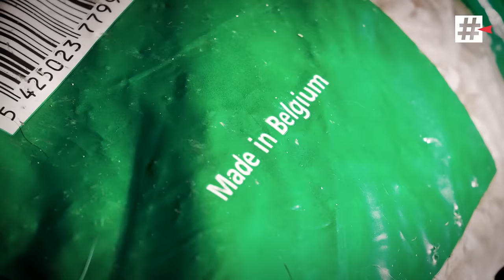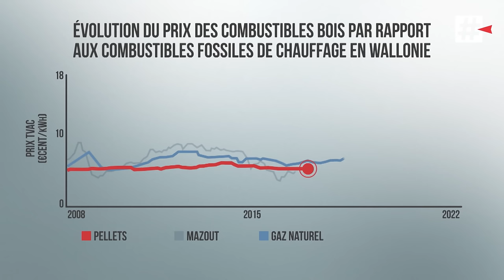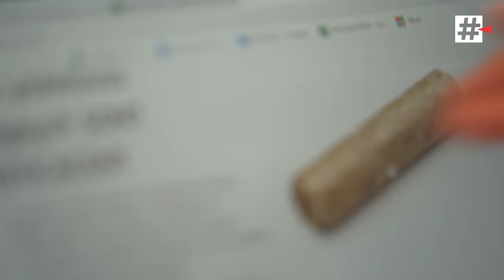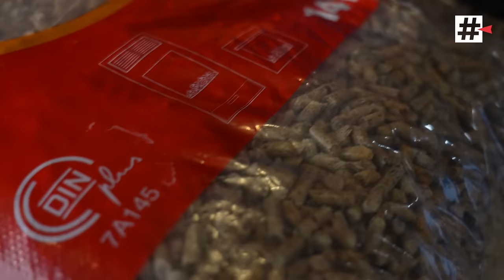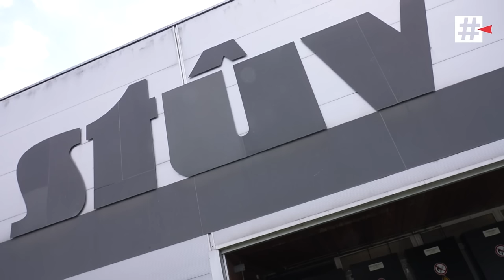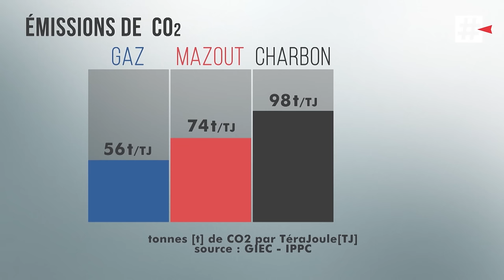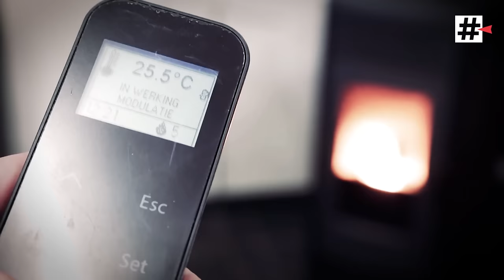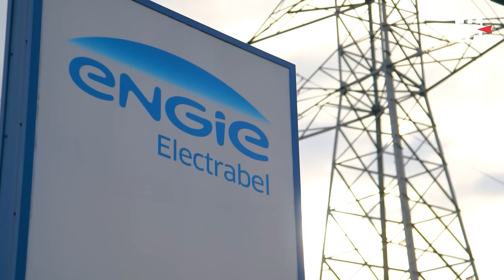Les pellets, la solution contre la crise énergétique?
Chaque année, les Belges consomment des centaines de milliers de tonnes de pellets. Et avec la crise énergétique et l'explosion des prix du gaz et de l'électricité, la demande en bois de chauffage sous toutes ses formes a explosé. Mais le prix du pellet est lui aussi monté en flèche ces derniers mois.

En plus de son prix qui grimpe, le pellet n'est pas forcément une bonne idée pour l'environnement, ni pour la santé. En effet, les émissions de particules fines découlant de la combustion du bois sont comparables à celles générées par le trafic routier. De même, la neutralité carbone du chauffage au bois et de ses dérivés relève plus du dogme que la réalité scientifique.

Une enquête d'Emmanuel Allaer et Arthur Gillet

📌 Retrouvez aussi Investigation sur